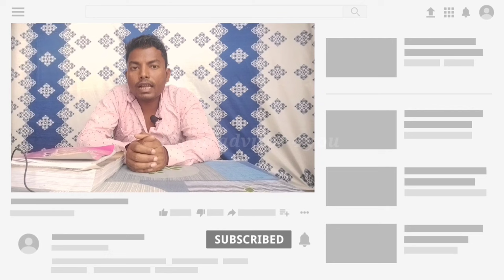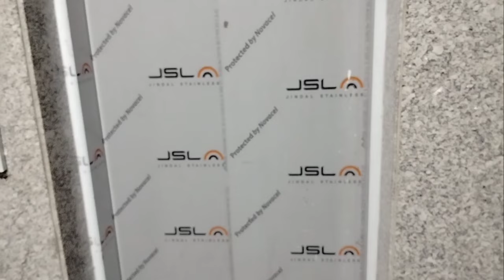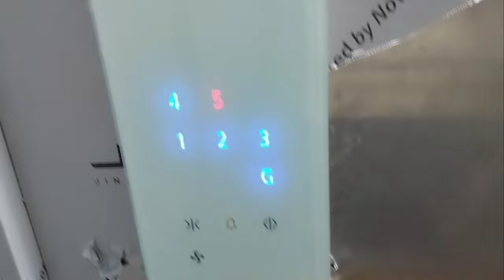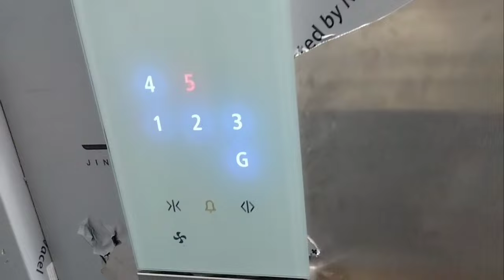Lift price for home | Small Lift for Home Price in India | Lift price for 6 person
Lift price for home | Small Lift for Home Price in India

hello friends welcome to another new video
dosto aaj ki video mein main bataya hun agar hamen 4-6-ya 8 logo ke liye lift lagwani hai to total kitne rupaye lagta hai left lagane ke liye minimum kitni  jagah rakhni padati hai overall left se related jo bhi sawal hote hain UN sabhi ke jawab aaj ki video mein main Dene ki koshish kiya hun main ummid karta hun aaj ki video aapke liye faydemand hoga dhanyvad